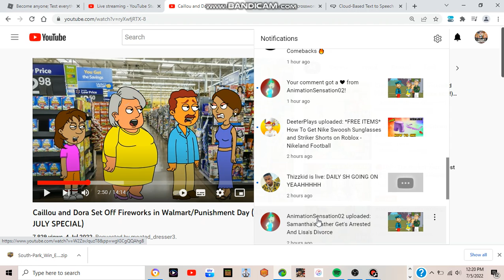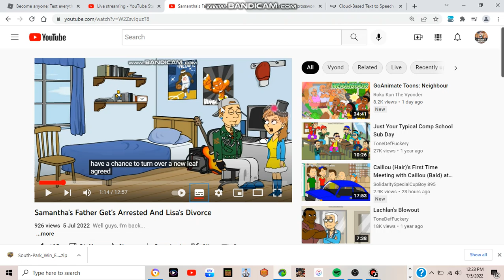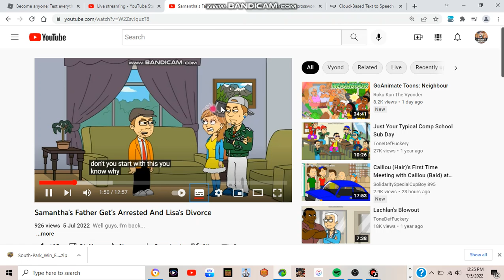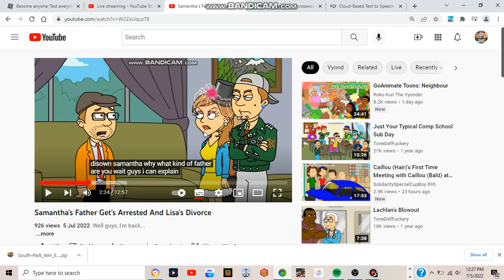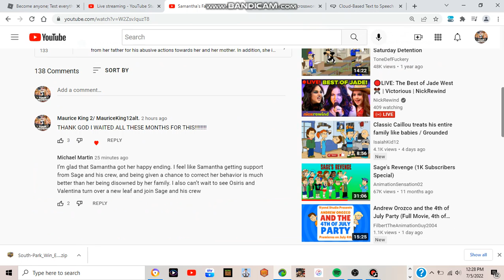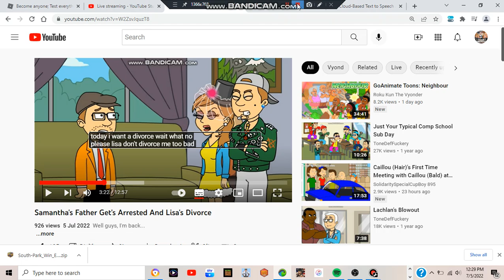Beanie Hat's first reaction video Season 2 episode #32: LISA GETS A DIVORCE :D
the first ever Beanie hat episode on Bandicam.
WELCOME TO BEANIE HAT SERIES aka season 2 OF THE BEANIE HAT SERIES sadly still no FaceCam. but We react to the LONGEST AWAITED VIDEO WE WAITING FOR A LONG TIME. Lisa gets a divorce from his dad after Doing those actions to her. This is part 1. And Shoutouts to AnimationSensation02 for the video!